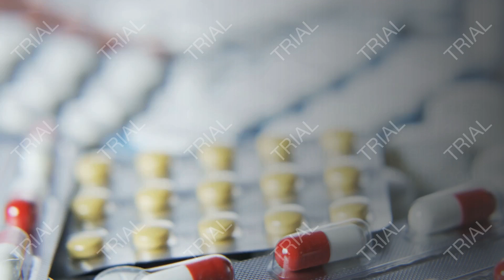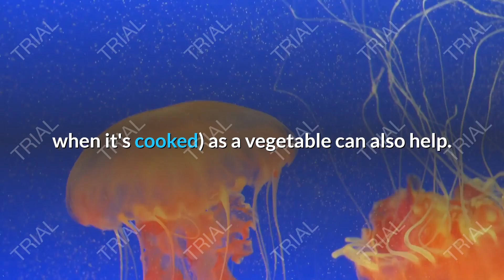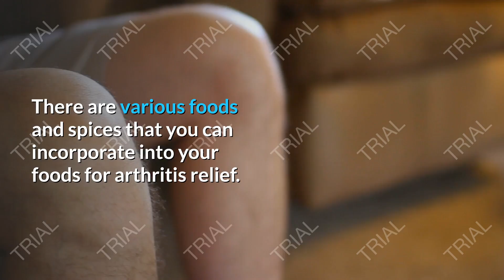herbal options for arthritis 2021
In this video, I’m going to share with you the top natural treatments for arthritis. Arthritis affects a lot of people and actually starts in your gut! You will see improvements by following my natural arthritis treatment that includes a specific diet, supplementation, and foods to stay away from.

Arthritis Diet:

1.     Omega 3 fatty foods: wild-caught fish, grass-fed beef, chia seeds, flaxseeds, and walnuts
2.     Foods high in sulfur: onions, garlic, asparagus, and cabbage
3.     Bone Broth
4.     Fruits and vegetables

Foods to Avoid:

1.     Excess sugar
2.     Hydrogenated oils
3.     Gluten

Supplements:

1.     Quality Fish Oil
2.     Turmeric
3.     Proteolytic Enzymes
4.     Glucosamine
5.     MSM